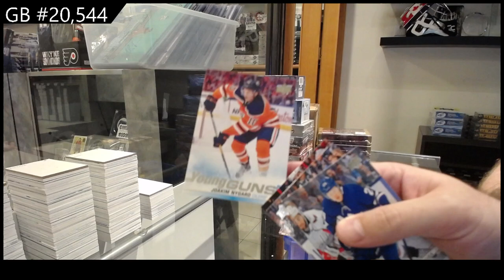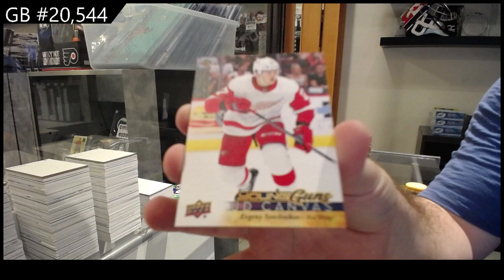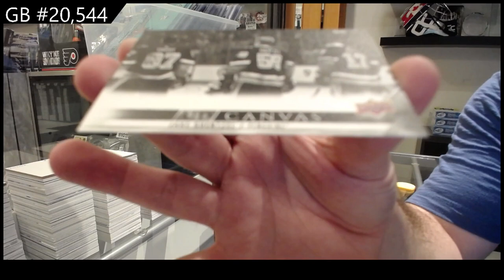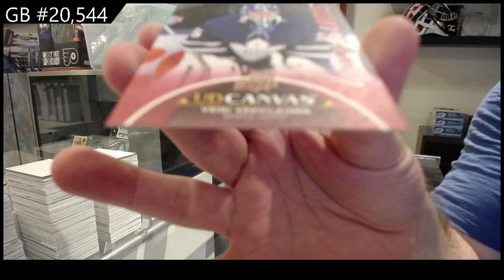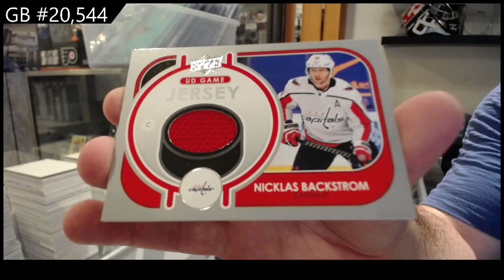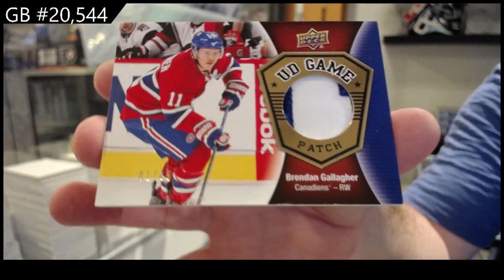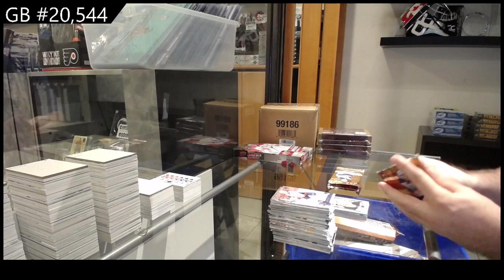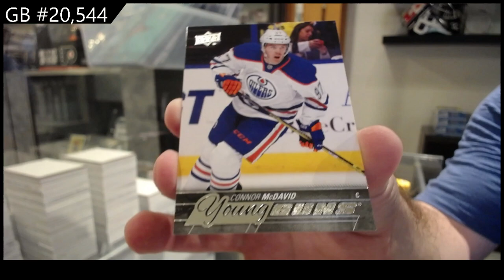Upper Deck 7 Box Hockey Mix Break 15-16 & 16-17 Series 1 - CNC GB #20,544